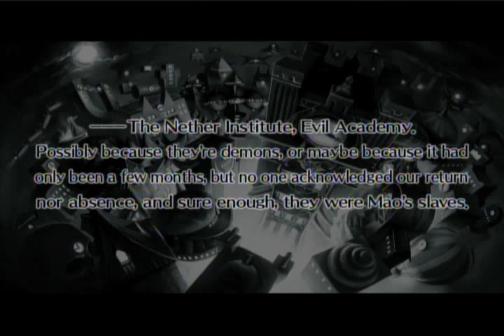Disgaea 3 - Epilogue-01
I lied, it's not over! Here's part 1 of the Epilogue of a Disgaea 3 playthrough.